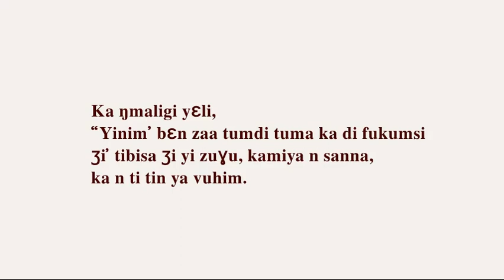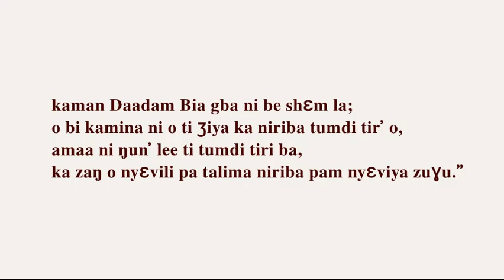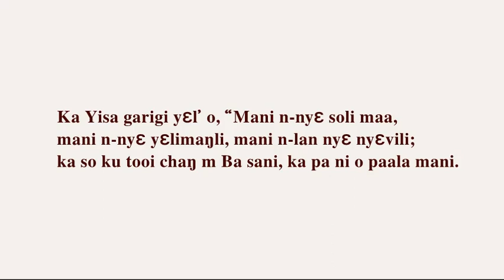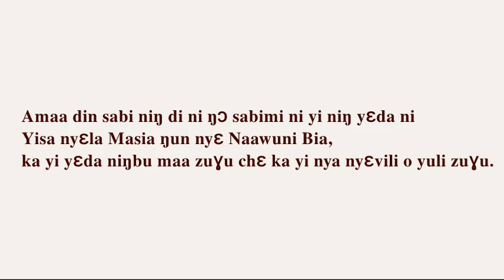Yisa Masia Dagbane Dagbanli Dagbanle Kingdom of Dagbon Ghana Northern Togo Dagbani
O ni ti dɔɣi bidibiga,
ka a bol’ o yuli Yisa,
dama o ni ti tilig’ o niriba bɛ daalahichi ni.”

Ka ŋmaligi yɛli,
“Yinim’ bɛn zaa tumdi tuma ka di fukumsi
ʒi’ tibisa ʒi yi zuɣu, kamiya n sanna,
ka n ti tin ya vuhim.

kaman Daadam Bia gba ni be shɛm la;
o bi kamina ni o ti ʒiya ka niriba tumdi tir’ o,
amaa ni ŋun’ lee ti tumdi tiri ba,
ka zaŋ o nyɛvili pa talima niriba pam nyɛviya zuɣu.”

Dama Naawuni yuri dunianim’ hal ti zaŋ o
Bi’ gaŋa ti ba ni ŋunkam niŋ o yɛda ti ku bahi yoli,
amaa o ni ti nyala nyɛvili din ka bahigu.
Ŋunkam niŋ Bia maa yɛda mali nyɛvili din ka bahigu;
ka ŋunkam mi bi deei Bia maa noli ku nya nyɛvili,
amaa ka Naawuni suhu kul ni yiɣisiri bahir’ o zuɣu.

Ka Yisa yɛl’ o, “Mani n-nyɛ nyɛvili,
mani n-lan su kum ni neebu yiko;
ka ŋunkam niŋ ma yɛda, hal o yi kpi gba,
o ni lan neei yaha.
Ka ŋunkam mi ne ka niŋ ma yɛda ku lan kpi hal abada.”
Ka bɔhi Maata, “A niŋ dimbɔŋɔ yɛda?”

Ka Yisa garigi yɛl’ o, “Mani n-nyɛ soli maa,
mani n-nyɛ yɛlimaŋli, mani n-lan nyɛ nyɛvili;
ka so ku tooi chaŋ m Ba sani, ka pa ni o paala mani.

Amaa din sabi niŋ di ni ŋɔ sabimi ni yi niŋ yɛda ni
Yisa nyɛla Masia ŋun nyɛ Naawuni Bia,
ka yi yɛda niŋbu maa zuɣu chɛ ka yi nya nyɛvili o yuli zuɣu.